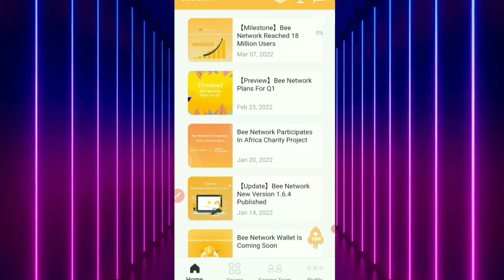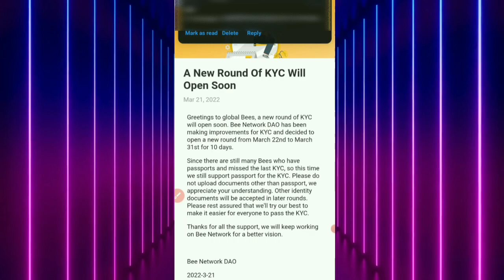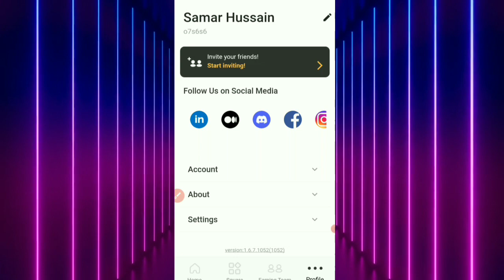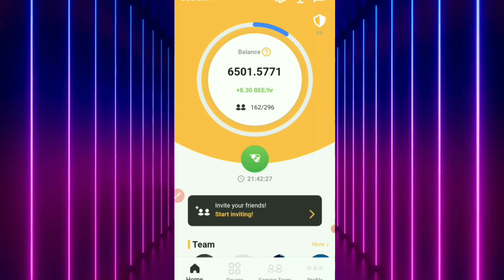Bee Network New Update KYC | KYC start from 22 March | बहुत बड़ी खुशखबरी